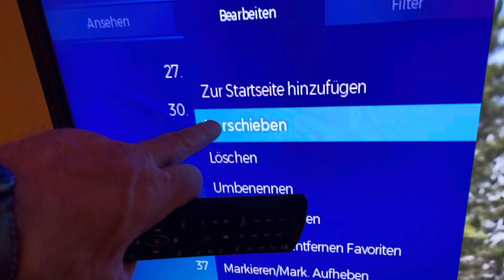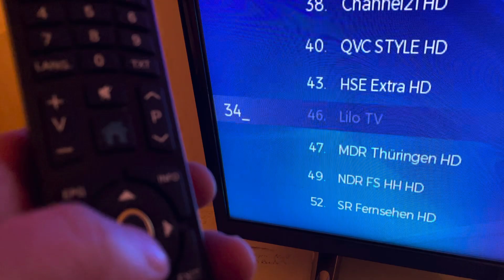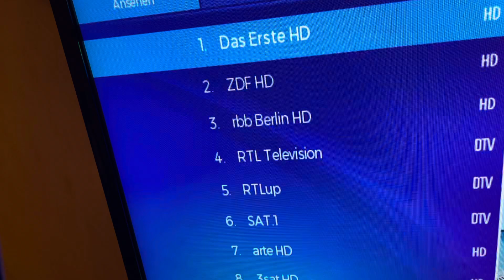TV Medion MD 31358 Sender /Programme ￼verschieben, ordnen, sortieren.